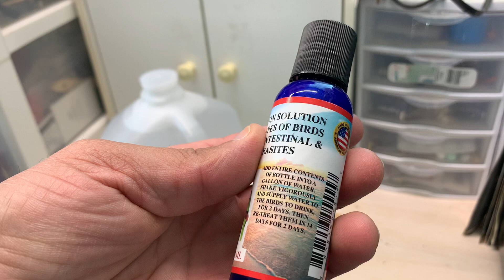اعطاء ivomec للطيور